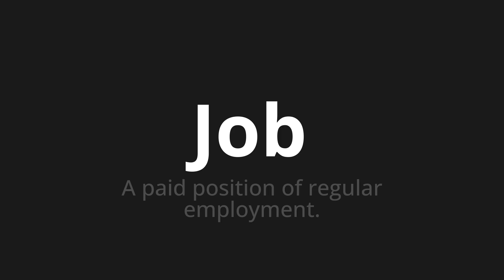How to pronounce Job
Master the Pronunciation of 'Job' - which means : A paid position of regular employment. 📝 with @PPrononciation 🎓🗣️ - [Your Guide to English]

Learn to pronounce 'Job' perfectly in English with our easy and engaging tutorial by @PPrononciation! 📖📽️ In this comprehensive video, we provide you with native speaker examples 🗣️👂 and phonetic breakdowns 🎵 to ensure you get the pronunciation just right.

How to say Job in English